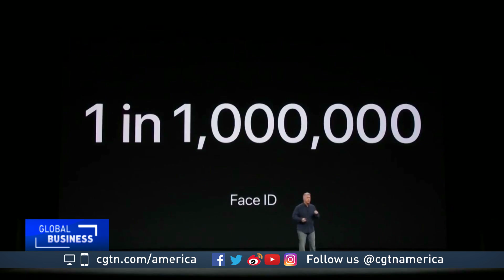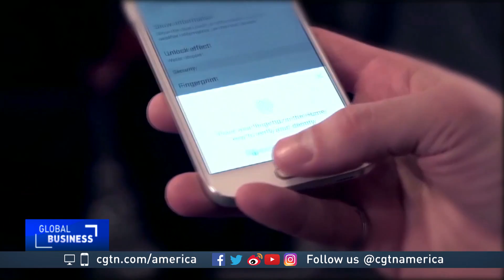Biometrics technology raises privacy concerns, issues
Apple’s iPhone X launched in a number of countries around the world on Friday. It includes the company’s latest innovation: Face ID. It’s just another example of biometrics authentication - a technology used by billions of people every day across the world, yet many don’t even realize it.